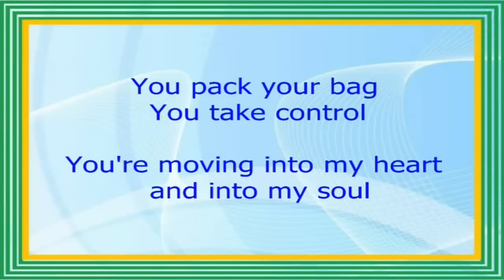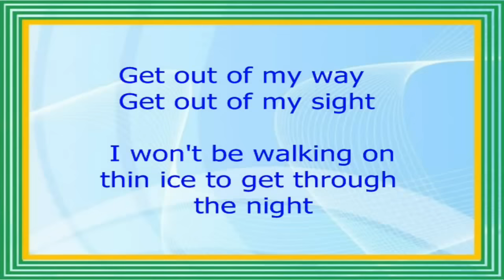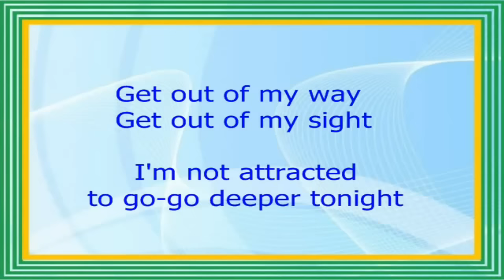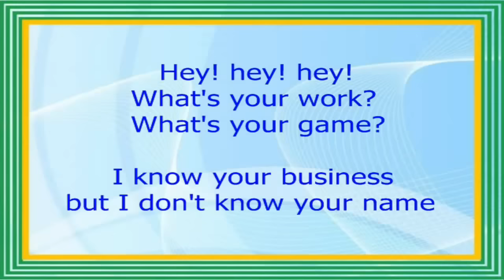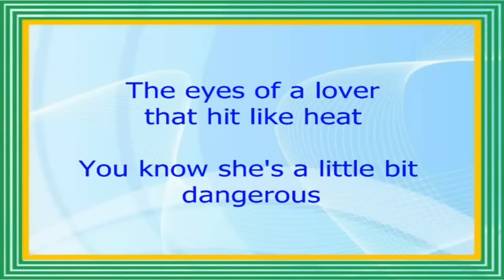Dangerous - Roxette (Lyrics Video)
DANGEROUS
(Roxette)
Lead Vocals: Marie Fredriksson, and Per Gessle
Mary Fredrickson (Swedish Female Singer)
Songwriter: Per Gessle
It was published with EMI 45Rpm vinyl records label.
OTHER POPULAR SONG BY ROXETTE WITH LYRICS VIDEO:

Dangerous (1989)
WMG (Warner Music Group). On behalf of PLG Sweden.